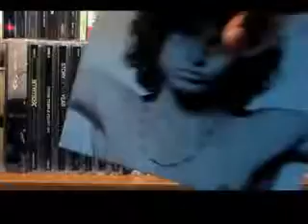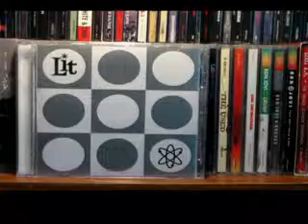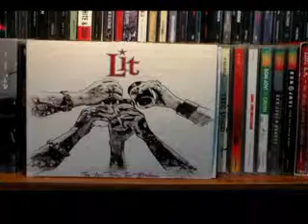Cd Collection Part 7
Sorry for the delay its been a really long week. I have been busy but here is another video for you. Getting close to the end of this collection Thanks Again for watching and commenting. Should have another video edited coming soon.